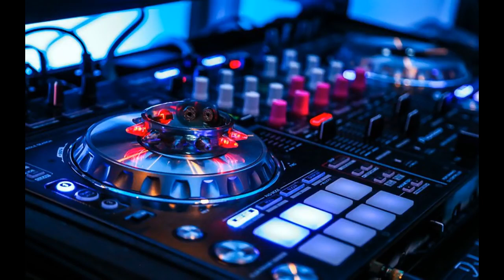Atjazz ft Jullian Gomes Decoded Original Mix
This is for entertainment and spreading of good music,
Go buy on itunes